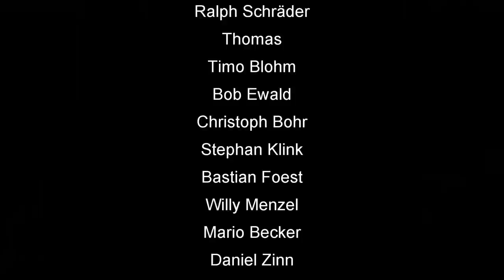Euroskat und Skatinsel Rocket 2020 Monatsmission Mai #1